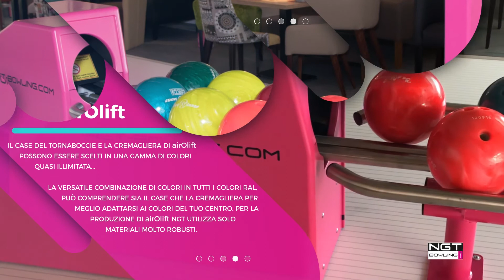NGT airOlift ita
Sistema di sollevamento boccia NGT.